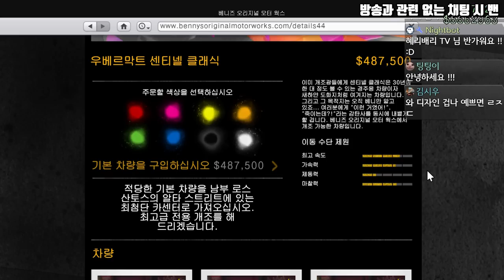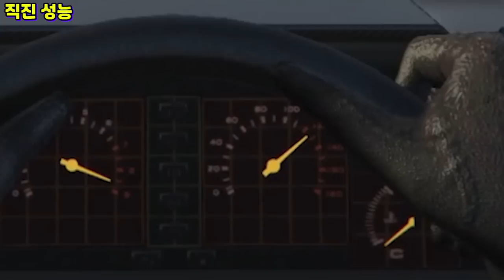GTA5 가장 아름다운 와이드바디 "우베르막트 센티넬 클래식 와이드바디 리뷰"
GTA5 범죄조직 업데이트 마지막 차량
우베르막트 센티넬 클래식 와이드바디 리뷰